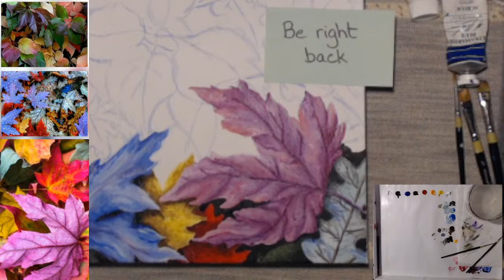ASMR painting tutorial: fall leaves part 2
grab something crafty/artsy, something to drink, and get ready to relax and chat. painting tutorial on the different types of fall leaves with the mixing of many fall colors.